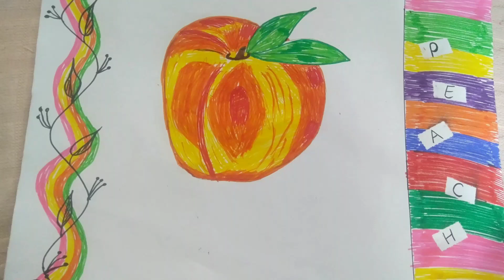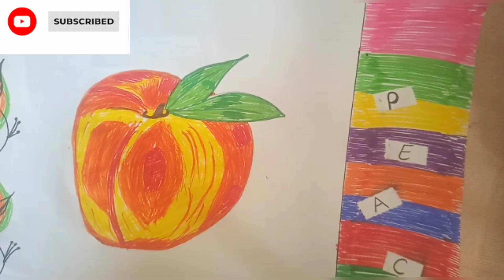How to draw realistic peach drawing/realistic drawing/peach drawing/how to fruit drawing easy way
How to draw realistic peach drawing/realistic drawing/peach drawing/how to draw  fruit drawing easy way/noveen with fun/ peach/easy way to draw peach/realistic peach/tutorial drawing of peach/